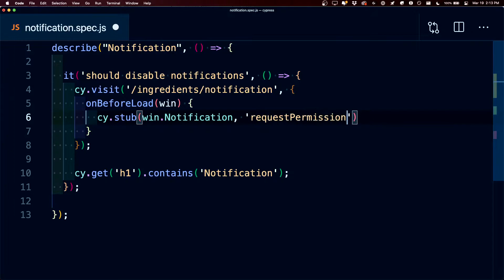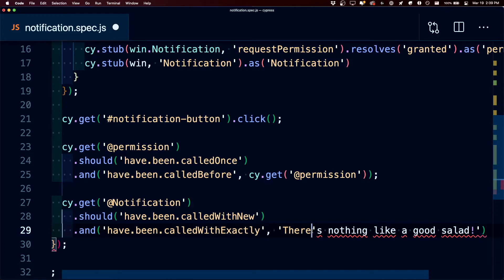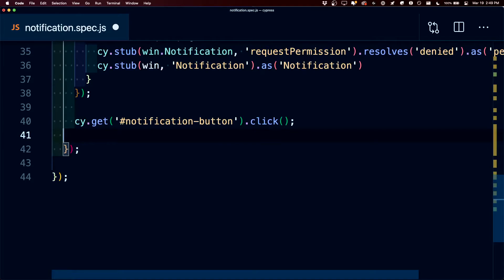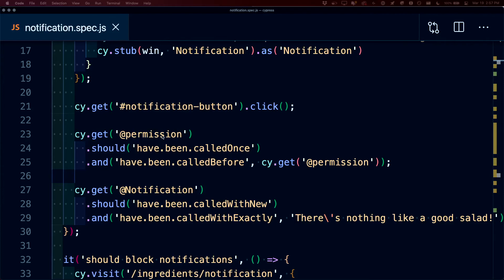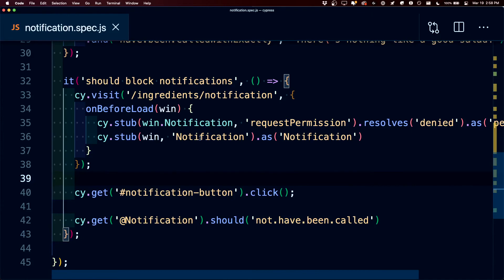Interacting with Browser Notifications with Cypress - Test Automation Cookbook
This test automation recipe will show you how to test and interact with browser notifications with Cypress.